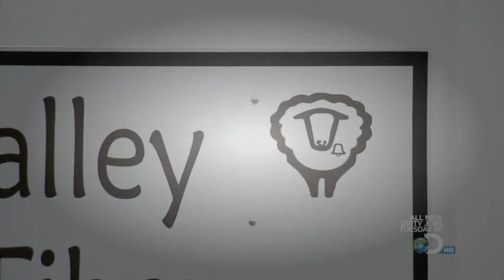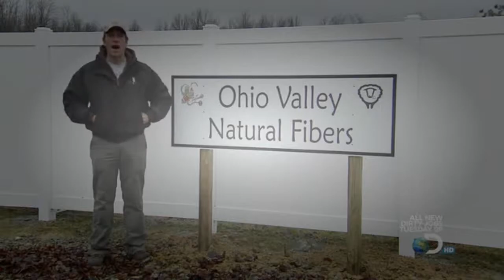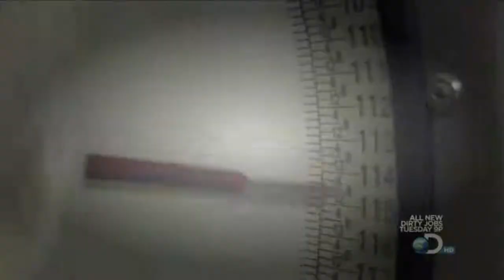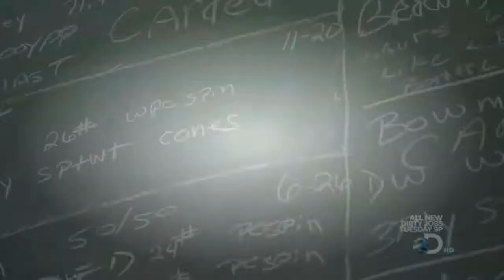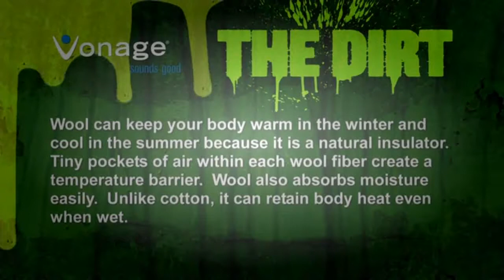Dirty Jobs - 706 - Woolen Mill Operator